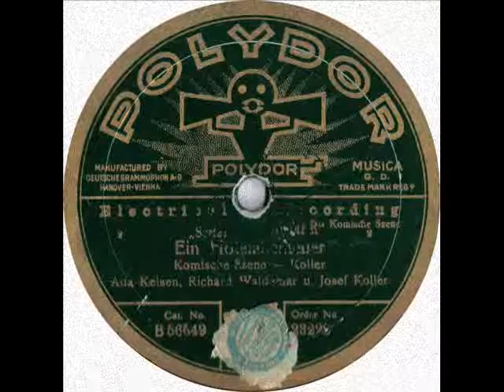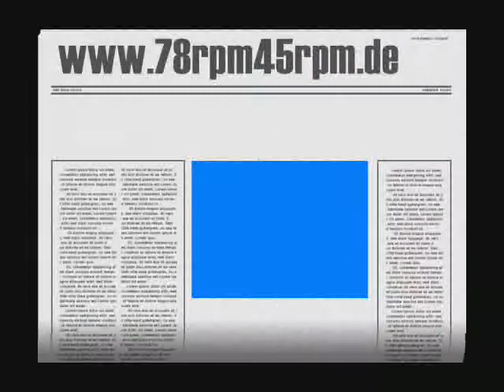Ada Kelsen,Richard Waldemar,Josef Koller - Ein Hotelabenteuer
Ada Kelsen
Richard Waldemar
u. Josef Koller
Titel: Ein Hotelabenteuer
Label: Polydor
Bestnr. : 23228
Matritze: B 56549